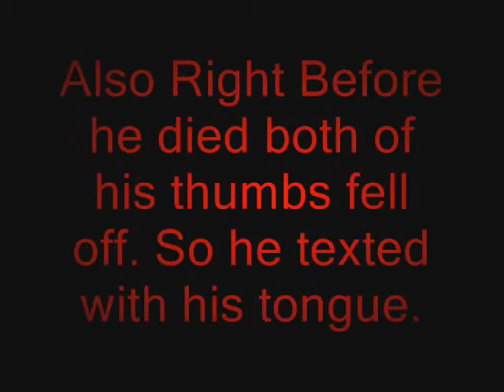Addiction: Texting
He is Addicted to texting and can't stop..